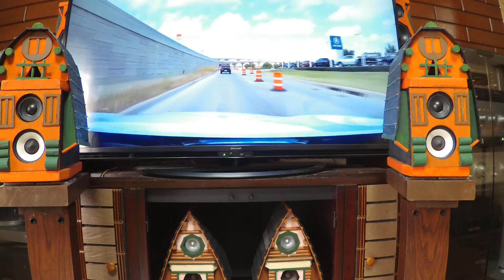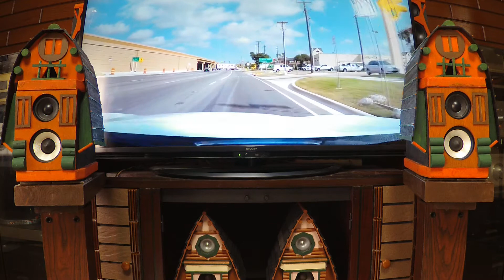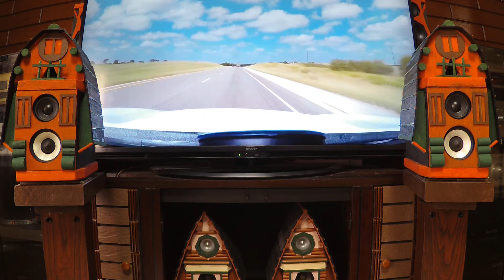DIY log house speaker （deep bass chek)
small size (7cm)